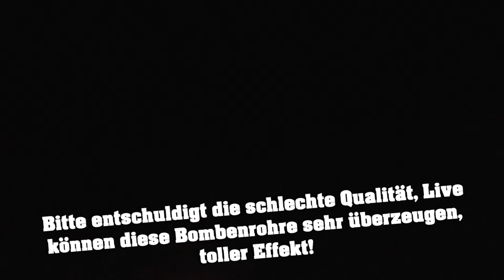Xplode Big Shot XP5152 | Verkaufsversion!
Hier sind sie also, die neuen Big Shots von Xplode im Kaliber 30mm!
Zwei Effekte sahen für mich identisch aus, allerdings kann der Effekt und Zerleger sehr überzeugen. Sorry für die schlechte Qualität! Meine Cam lässt mich halt manchmal im Stich :/